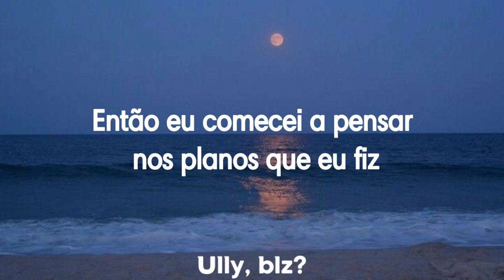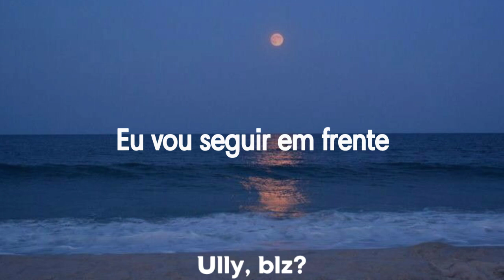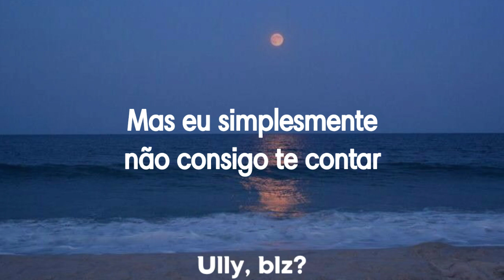Cafuné - Tek It (tradução|speed up)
♡ ̆̈ Artista: Cafuné

𐙚 A música e nem o fundo são meus, e sim dos seus devidos autores, apenas edito e traduzo por diversão.
-͟͟͞☆ Se gostou do vídeo, não se esqueça do like, isso é importante para mim e ajuda muito o canal.

𖦹  Este vídeo não foi traduzido por mim, apenas editado.

𔓘 Se quiser a tradução de alguma música, fique a vontade para fazer seu pedido nos comentários.
𔓘 Desculpe qualquer erro de tradução!